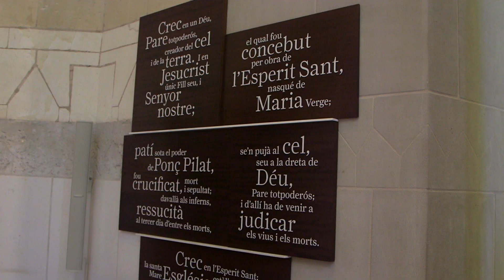2015 Mass volunteers of Càritas | Missa voluntaris de Cáritas | Misa voluntarios de Càritas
[EN] The Mass of Càritas (April 19th) was officiated by Cardinal-Archbishop of Barcelona His Eminence Dr. Lluís Martínez Sistach.
[CA] La Missa amb els voluntaris de Càritas (19 d’abril) ha estat presidida pel Sr. Cardenal Arquebisbe de Barcelona Dr. Lluís Martínez Sistach.
[ES] La Misa con los voluntarios de Càritas (19 de abril) ha sido presidida por el Sr. Cardenal Arzobispo de Barcelona Dr. Lluís Martínez Sistach.